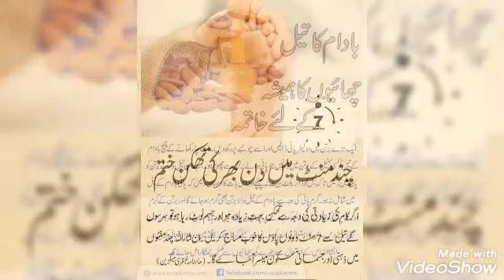Different requirements in totakas